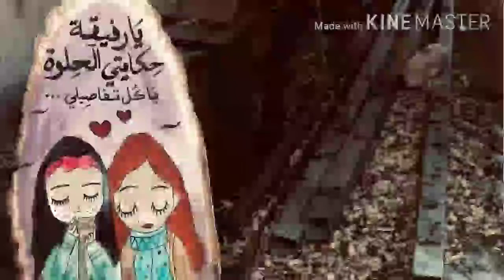علمنى ياالله كيف ألقى الهم فى سجدة 🤲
وتشاء انت من الحياة غنيمة ويشاء ربك أن يسوق لك الدرر وتظل تسعى...